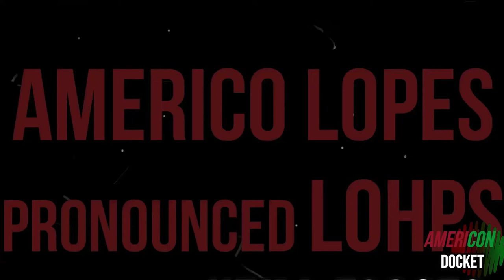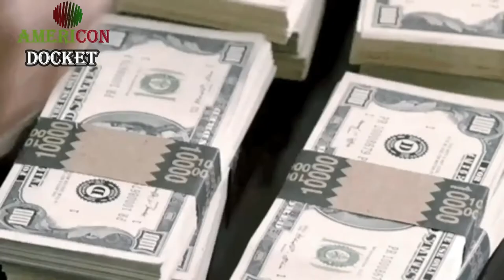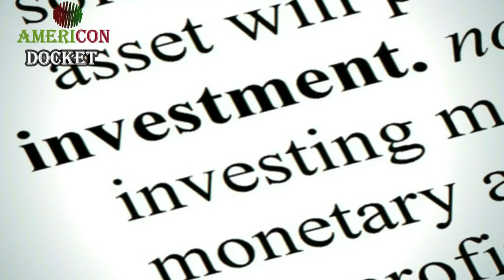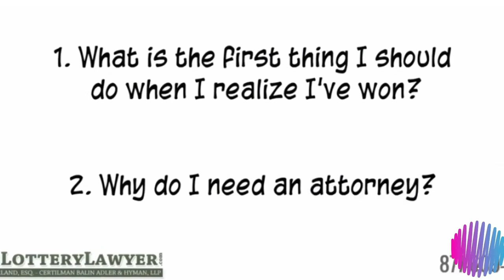AMERICO LOPES & JASON KURLAND "The Lottery Lawyer" :DARKSIDE LOTTERY TALES